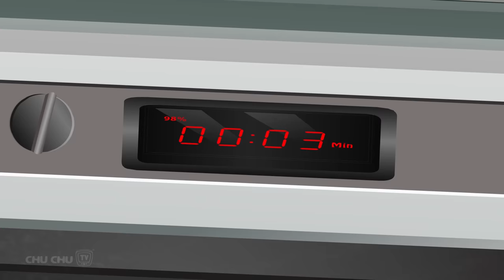ChaCha learns to make cupcakes - ChuChu TV Storytime Good Habits Bedtime Stories for Kids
. 00:10   ChaCha learns to make cupcakes
04:13   Naughty ChaCha gets lost
ChuChu TV ®, all the characters and logos used are the registered trademarks of ChuChu TV Studios LLP